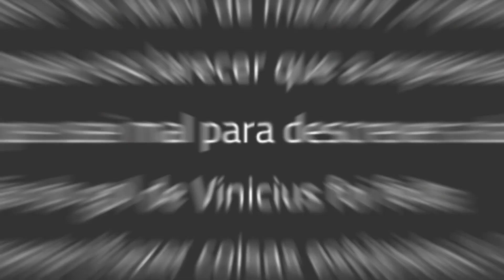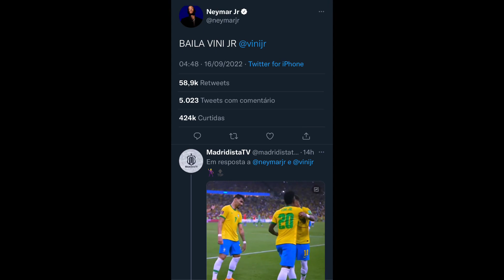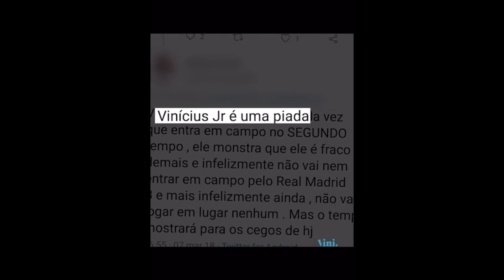A INCRÍVEL RESPOSTA DE VINICIUS JR. À ATAQUES RACISTAS!!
Comentarista espanhol chama Vini Jr. de macaco durante um programa.